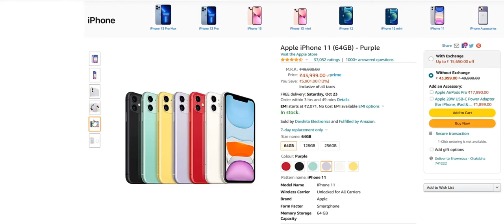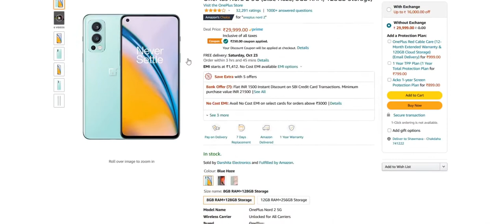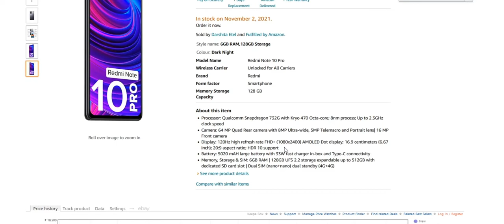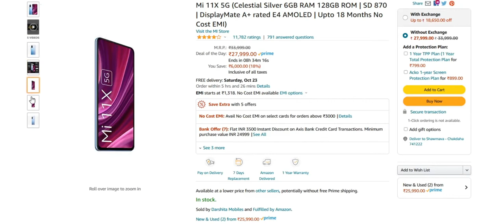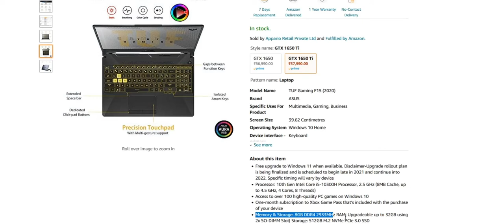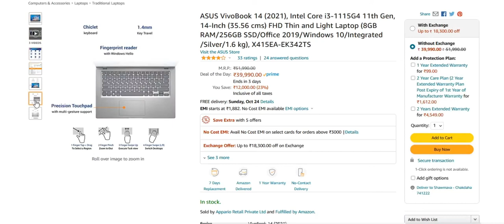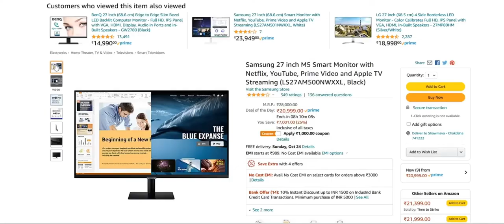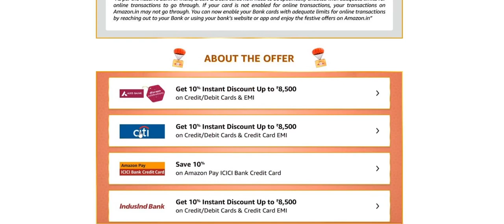OnePlus Nord 2 কম দামে 😍 Amazon Great Indian Sale 2021 Mobile Offers In Bangla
Amazon Great Indian Sale 2021 Mobile Offers. Best Amazon Deals In Bangla.

Here I have shared the best Amazon Great Indian Sale 2021 Laptop Offers and others on Smartphones, TVs and monitors.

**THIS IS A COLLABORATION WITH AMAZON INDIA**

iPhone 11
OnePlus Nord 2
OnePlus Nord CE 5G
Redmi Note 10 Pro
Samsung Galaxy M52 5G
Mi 11X
OnePlus 9R

Asus TUF Gaming F15
HP Pavilion Gaming
Lenovo Ideapad Slim 3
Asus Vivobook 14 (2021)

Redmi 50" 4K Smart TV
OnePlus 43" FHD Smart TV

Samsung 27" Smart Monitor
BenQ 27" Monitor